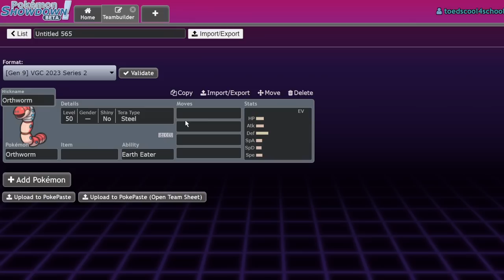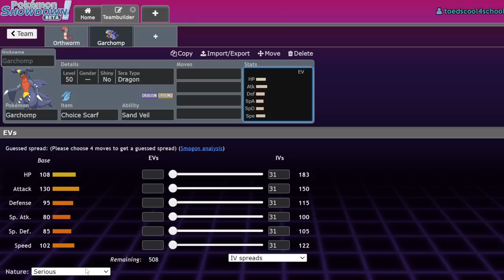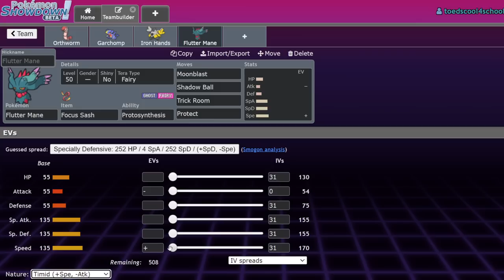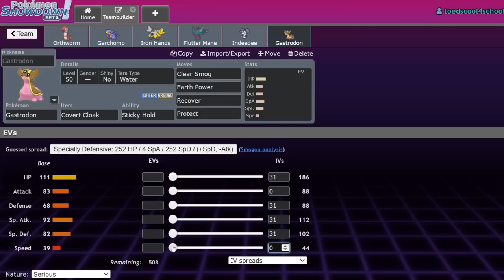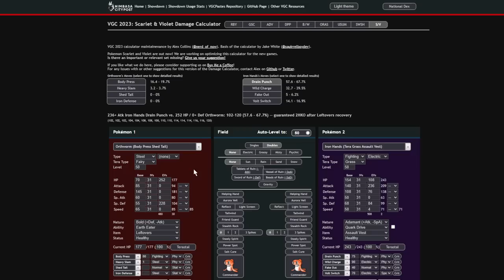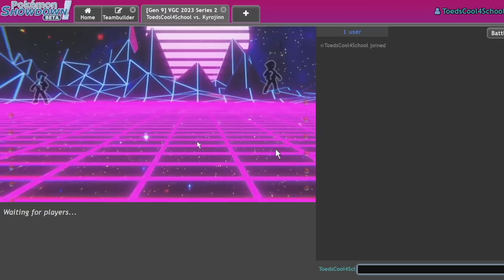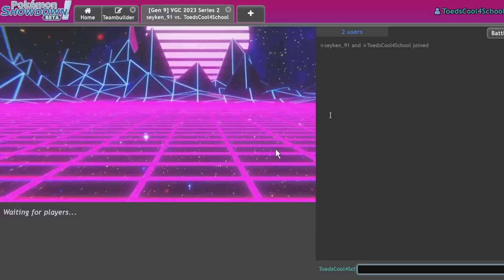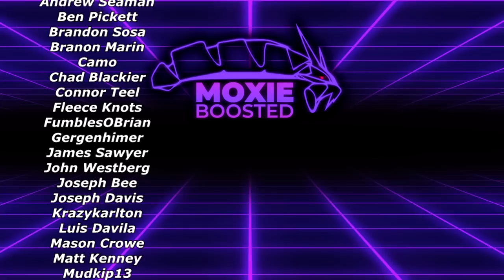SHED TAIL ORTHWORM Gives Free Set-Up! | Pokemon Scarlet & Violet VGC Showdown Live w/ Friends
Would you still love me if I was a worm?

@PokeMaineEvent and @NeilVGC

3. Send a tip, ask a question
5. Download and install OBS Streamlabs with my